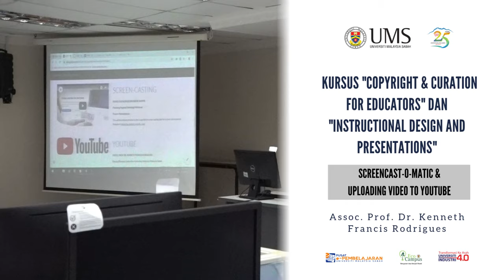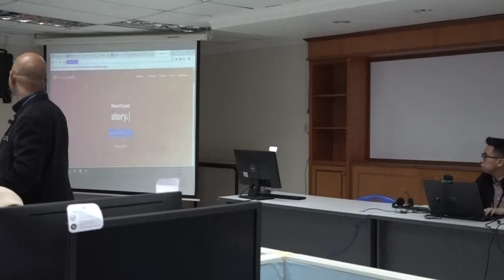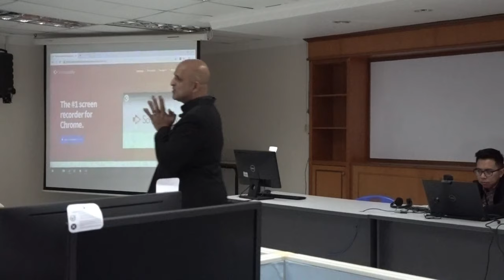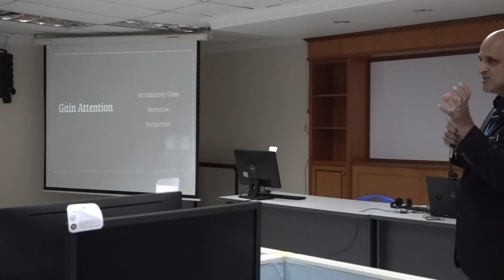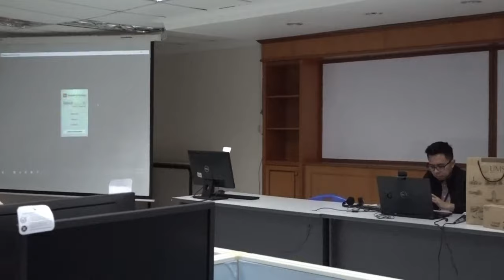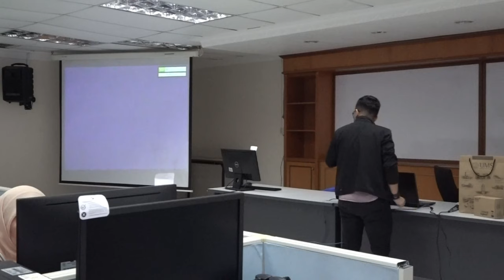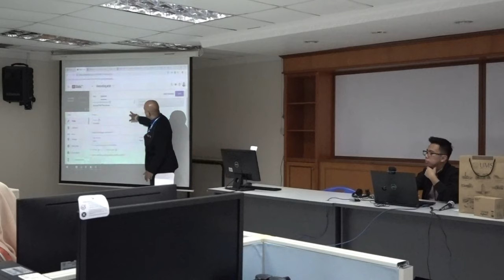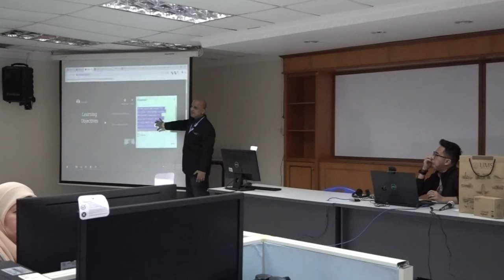SCREENCAST-O-MATIC & UPLOADING VIDEO TO YOUTUBE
KURSUS "COPYRIGHT & CURATION FOR EDUCATORS" DAN "INSTRUCTIONAL DESIGN AND PRESENTATIONS"

COORDINATOR : PROFESSOR. DR. FONG SOON FOOK
SPEAKER : ASSOCIATE PROFESSOR. DR. KENNETH FRANCIS RODRIGUES

DATE : 17 - 18 JULY 2019
VENUE : UMS KAMPUS ANTARA BANGSA LABUAN